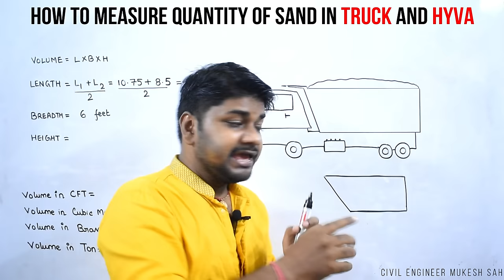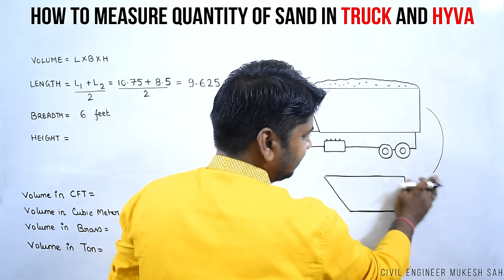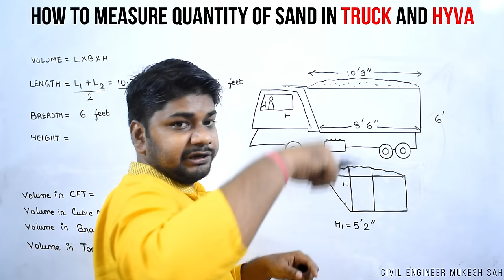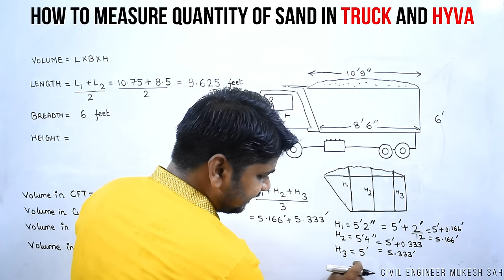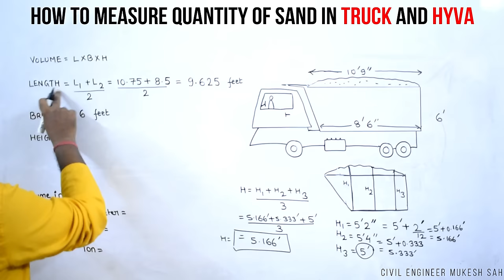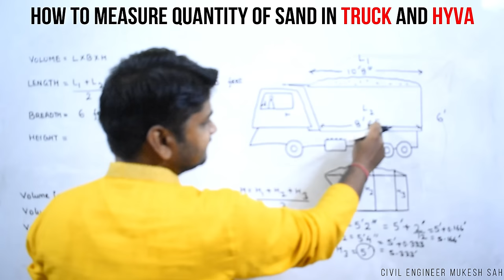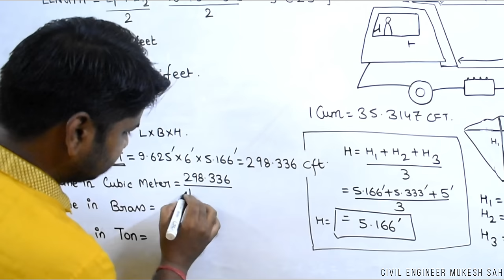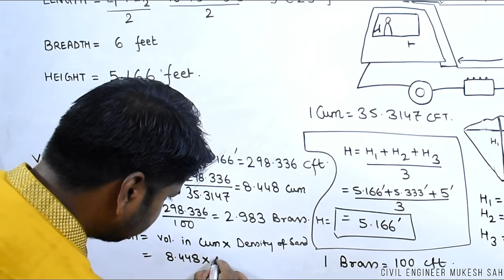How to Measure Sand in Truck and HYVA at Construction Site for Billing Work | By Learning Technology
How to Calculate Percentage Cross-Sectional Area of Steel in Circular Column As Per IS 456: 2000

Estimate / Cost of Painting Work for House | Material Consumption and Labour Rate for Paint of Room

In this video, I am going to teach you How to Measure Sand in Truck and HYVA at Construction Site for Billing Work | By Learning Technology